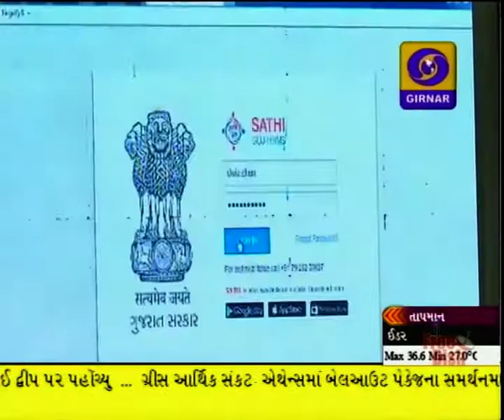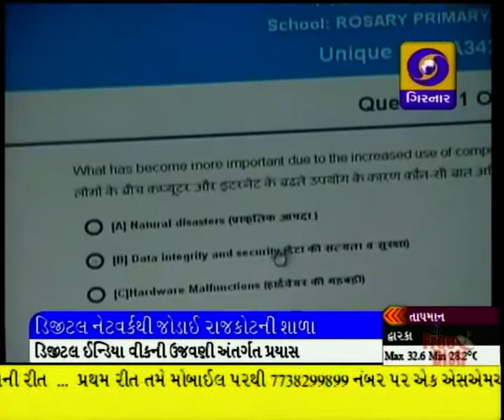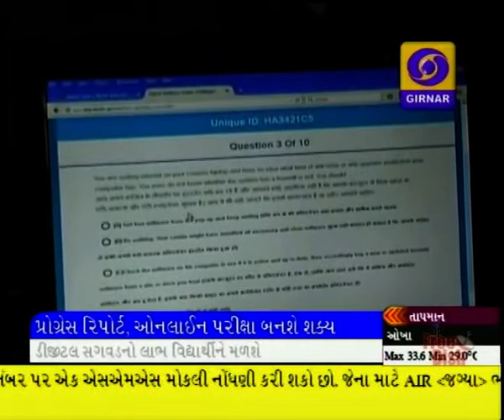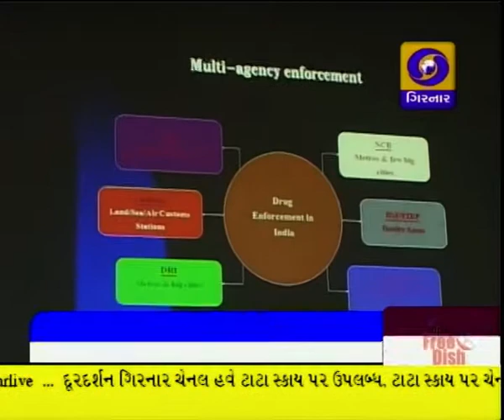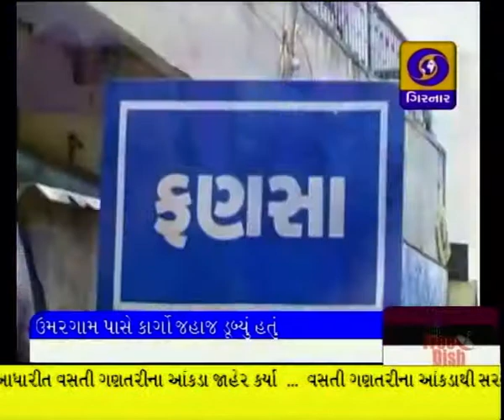LATEST GUJARATI NEWS, 11-AM DD GIRNAR, DATE-4-7-2017